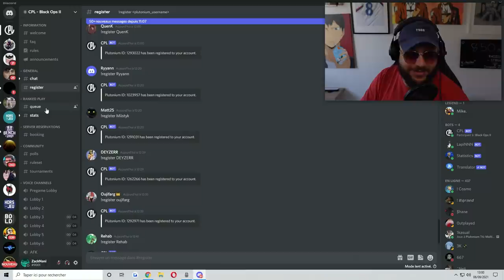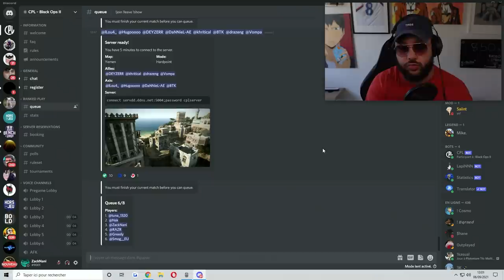La Ligue de Black Ops 2 est de RETOUR !! (BO2 Plutonium)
Ces génies ont réussi à ramené la Ligue comme on l'a connue

-20% avec le code ZACKNANI sur tous les produits Legion by Lenovo